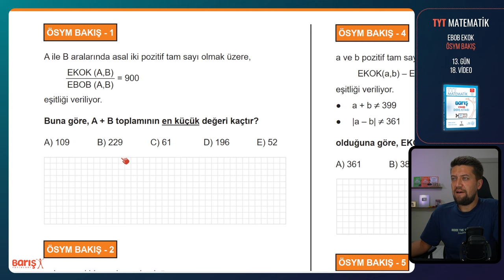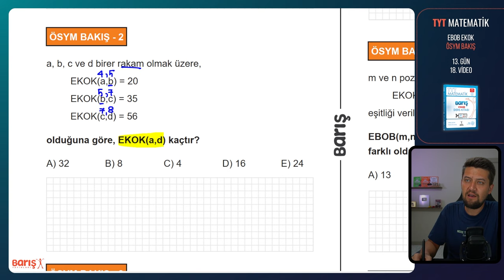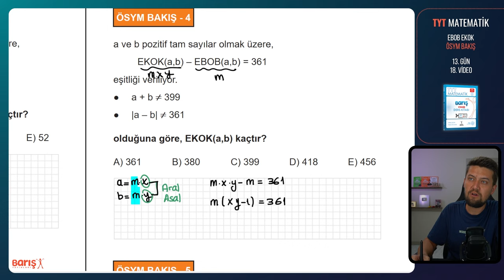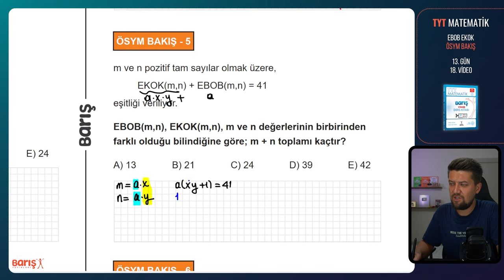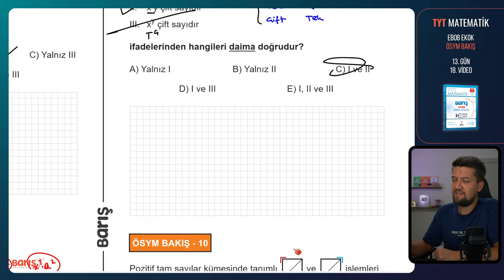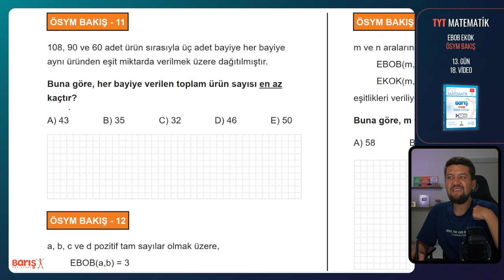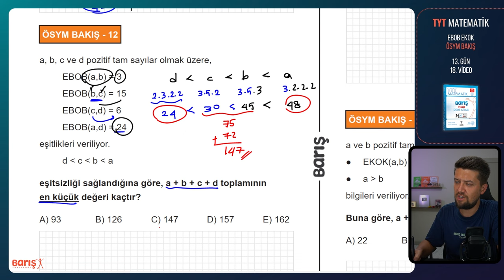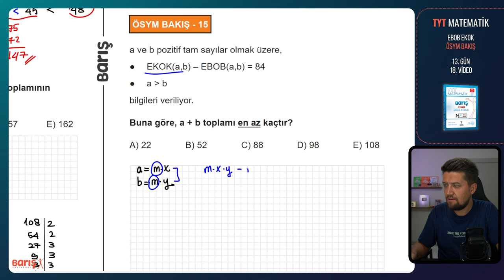EBOB EKOK - ÖSYM BAKIŞ | TYT Matematik Kampı 13. Gün 18. Video | Barış Yayınları